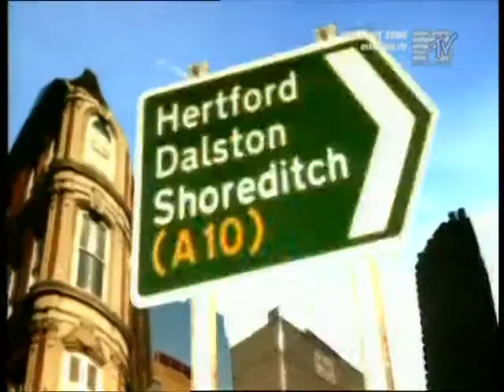Bonobo - Pick up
MTV (Chillout Zone)